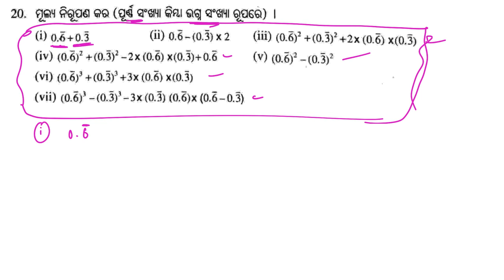Real Numbers Exercise 2a Part-5 || Class 9 Math BSE Odisha